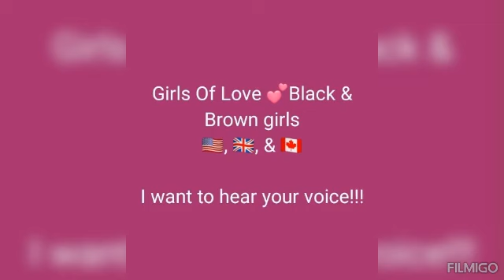Girls Of Love 💗🇯🇲👩🏾‍🦱 - Jamaican Independence day 🎆 with Zoe🇯🇲🇯🇲🇯🇲🇯🇲